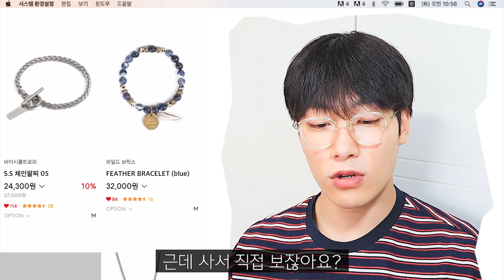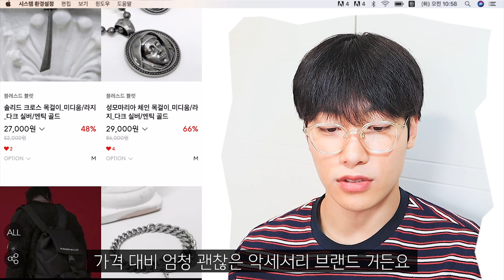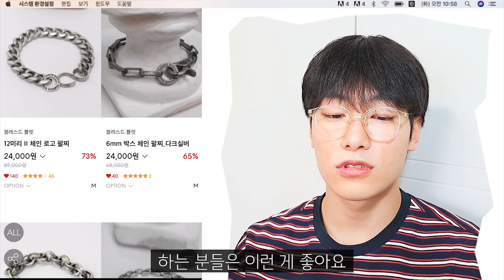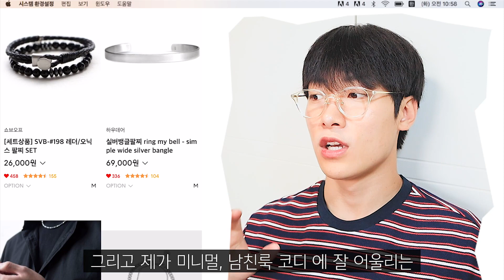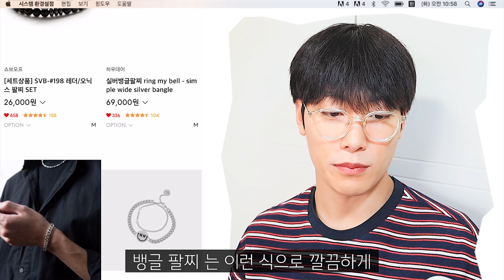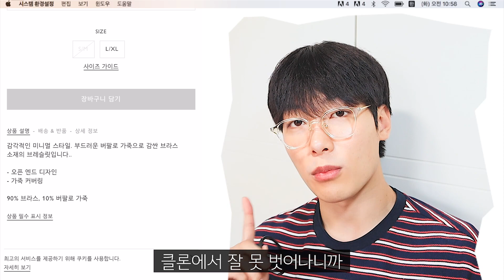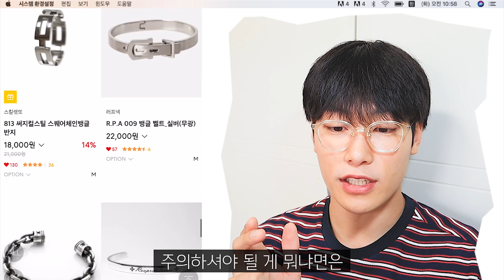남자 팔찌 추천 / 고르는 법 까지 꿀템만 알려드려요!!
악세서리에 관한 질문 말고도 영상 관련 피드백 댓글 등도 의견 주시면 감사하겠읍니다! ㅎㅎ